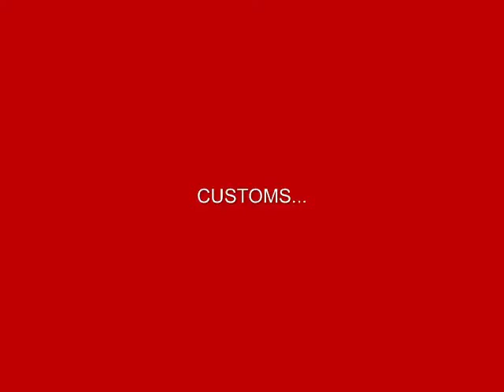Lego Star Wars/Militär Update 41